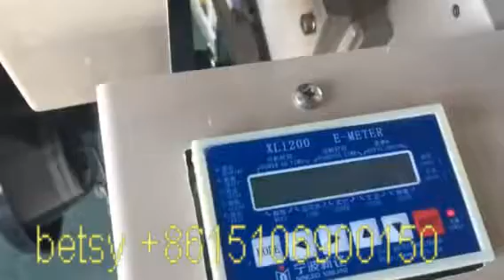260cm 700rpm+ china water jet loom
This machine Have high speed stable and continuous operation ability, and has good performance for weaving light and medium density fabric,the products have wide range use.This model is optional cam, dobby shedding or jacquard device.